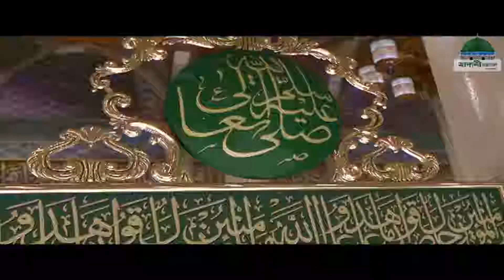Sahaba Kiramer Karamot l সাহাবায়ে কিরাম عليهم الرضوان‘র কারামত পর্ব - ১২ l Madani Channel Bangla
☛ Sahaba Kiramer Karamot EP#12 - সাহাবায়ে কিরাম عليهم الرضوان‘র কারামত
☛ Topic: Siddiq-e-Akbar رضي الله عنه ‘r Karamot - সিদ্দীকে আকবর رضي الله عنه’র কারামত